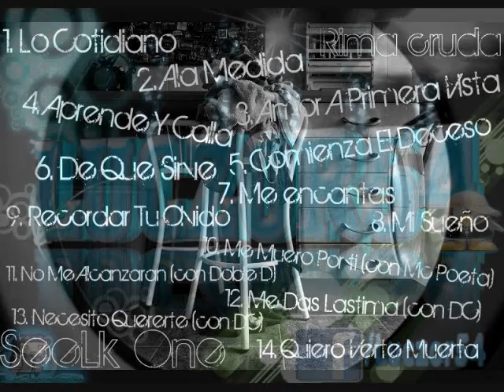Selk one Amor a primera vista 2011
te amo muchoto cachorrita hermosa T & L